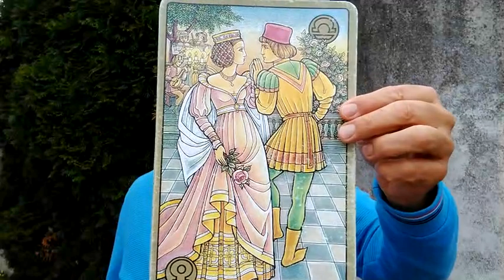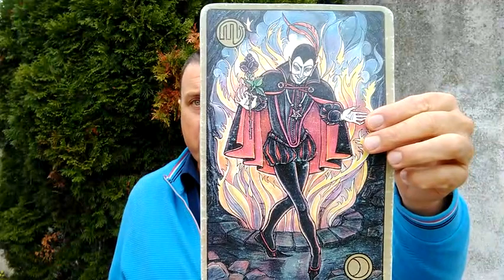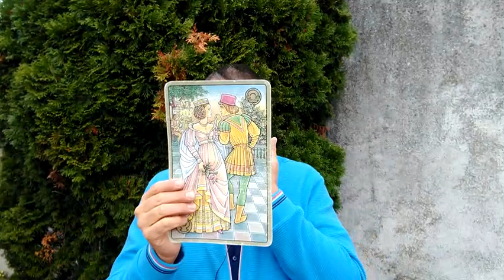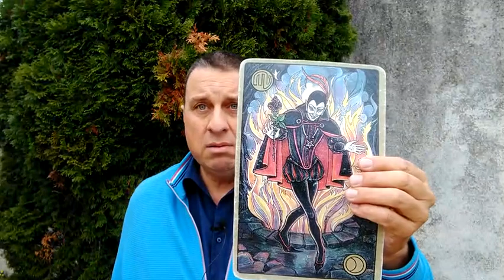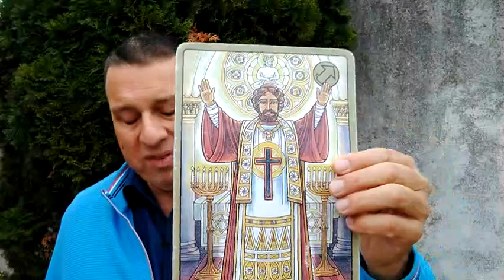Die Häuser 7 bis 9: Begegnung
Ich freue mich über einen Kommentar, ein Like und ein Abo. Herzlichen Dank!